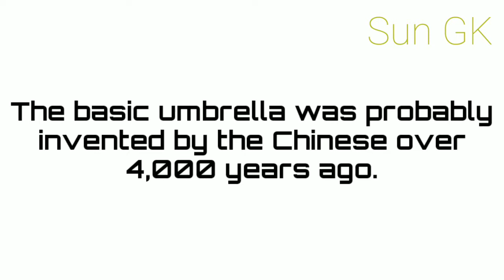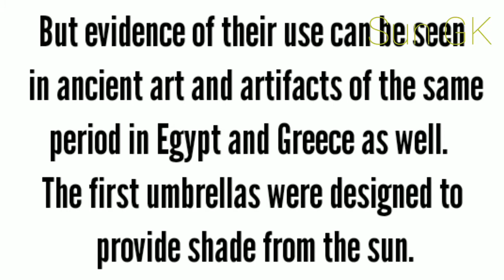Who invented Umbrella ? l Sun GK Channel